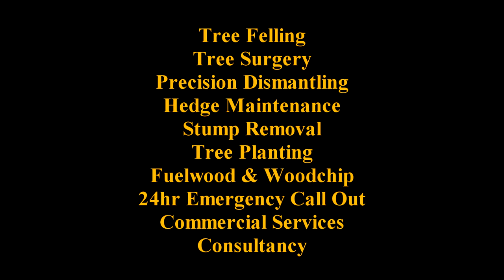Mauchline Tree Removal November 2017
Shearer Tree Services Based In Ayrshire, Scotland.

Tree Surgeons & Arborists
Tree Felling & Aerial Tree Work
24hr Emergency call-outs
Chipping & Stump Grinding
Highly Trained & Certified
Fully Insured